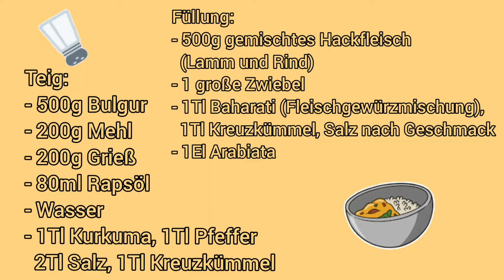Kibbeh gefüllte Bulgurbällchen